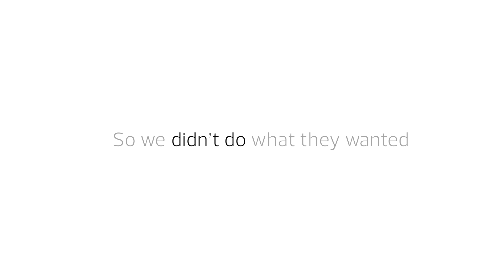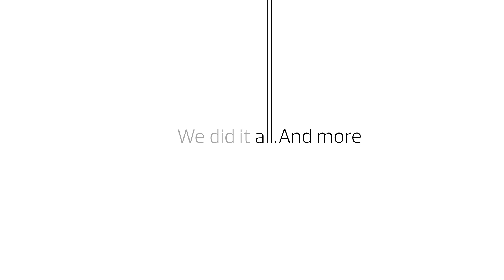VGC manifesto 2024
Explaining the essence of VGC in a nutshell